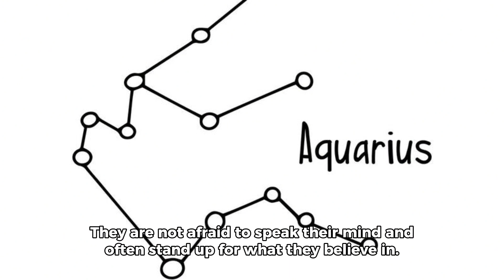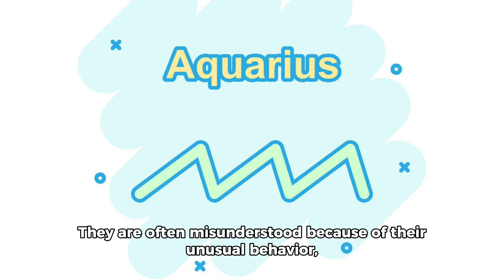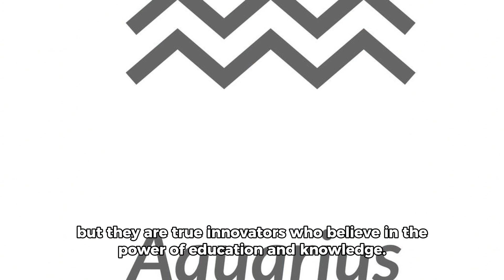Aquarius : Personality Traits and Characteristics of an Aquarius! What?!?!